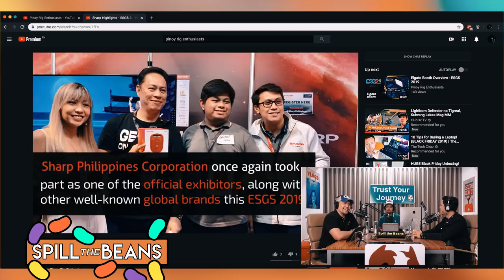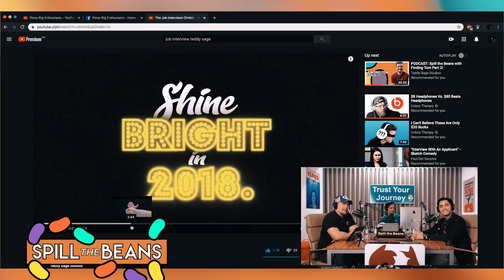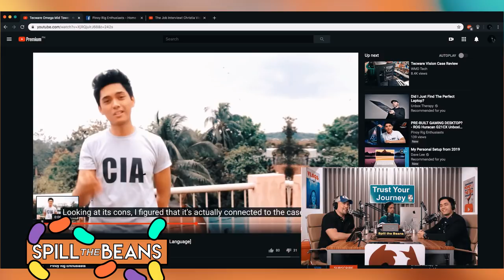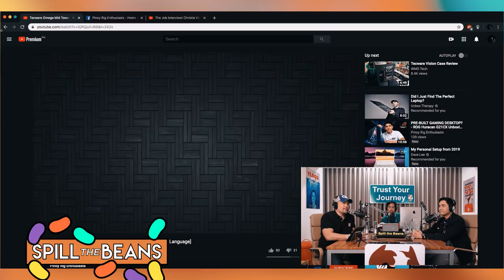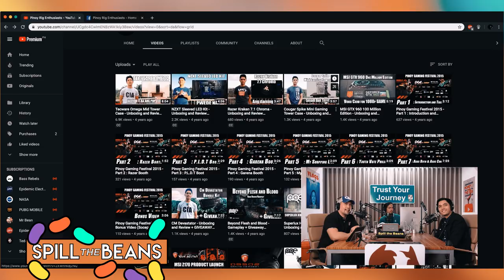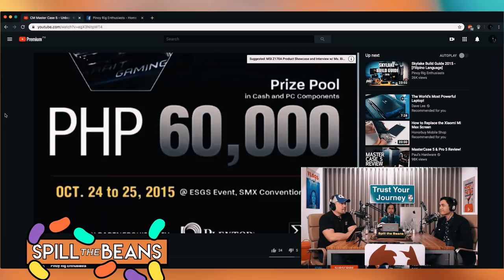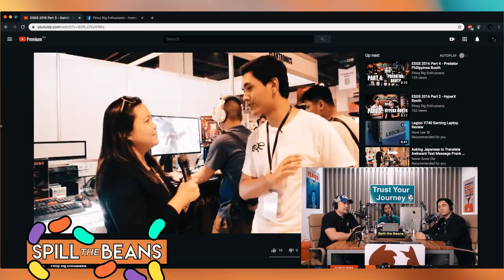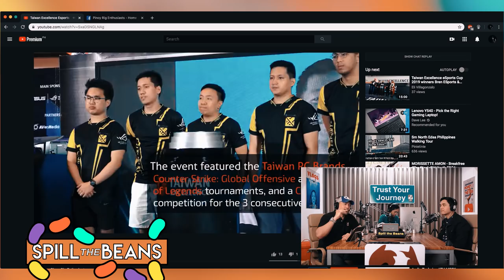How to be a Tech Review Channel on YouTube!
Spill the Beans Podcast with Alvin Pacheco!

What's Up mga PRE?!

Pinoy Rig Enthusiasts very own Alvin Pacheco is on board!

Alvin Pacheco  X  Teddy Sage Studios!

Pinoy Rig Enthusiasts  X  Teddy Sage Studios!

It’s time to SPILL THE BEANS!

It’s that time again for Spill the Beans Podcast!

Hello Memory Keepers!

As Tito Paolo would always say, today we have a special guest!

We have Alvin Pacheco of Pinoy Rig Enthusiasts or PRE on the podcast!

Let's join your friendly neighbourhood Tito Paolo and his trusty sidekick, photographer and editor extraordinaire Lester Bravo, as they talk and listen to the life and experiences of this very exciting content creator! – Alvin Pacheco!

It's time to Spill the Beans with Alvin Pacheco!

WE ARE ON ALL PLATFORMS! CLICK TO LISTEN!

Teddy Sage Clothing is positivity in a tee!